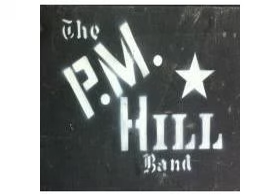PMH Teds 83 GhostRdrs and Crazy covers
Powder Mill Hill live 1983 @ Ted's Warehouse in Charleston Ill.
Jerry Nichols, Wilber Easton, Mike McCune, Randy Swartz. Recorded as 2trk (Live Mic & Board mono Mix)on cassette tape.